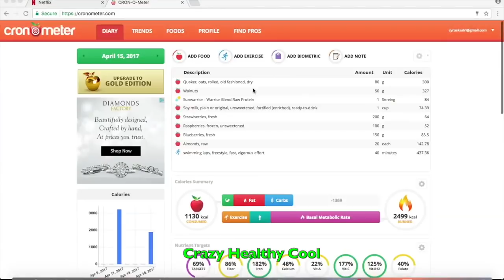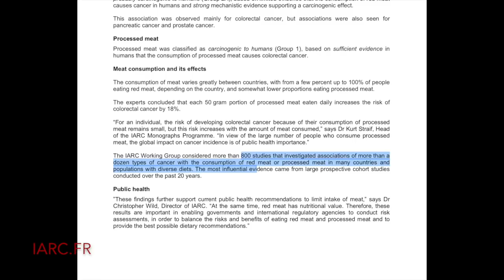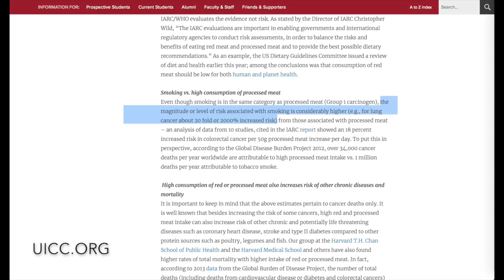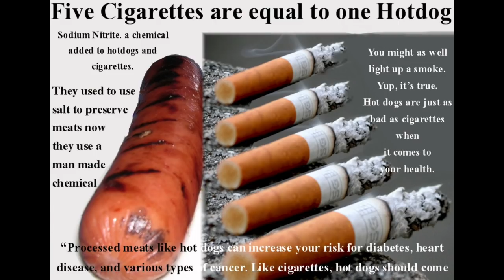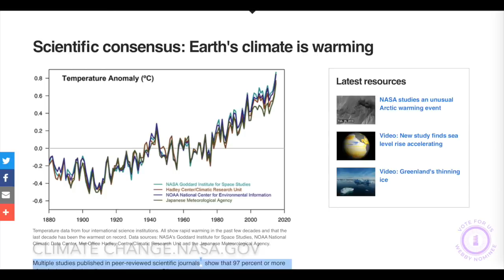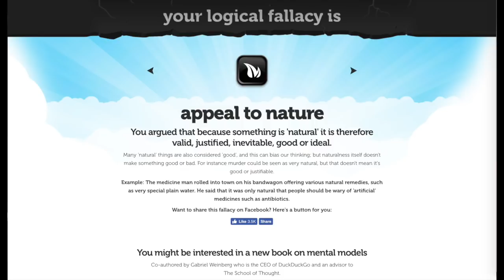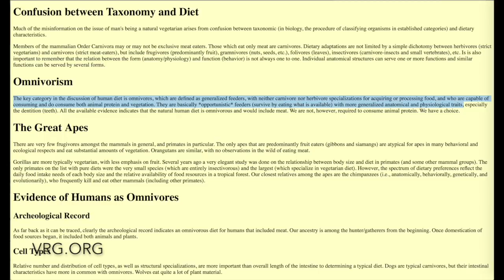Skeptical Veganism (What is it)?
With the proliferation of quacks, pseudo-intellectuals, and naturopaths on the internet,  there is definitely a need for a more skeptical and scientific approach to veganism.

*References*

Humans are herbivores? Or omnivores? Or carnivores? (It doesn’t really matter)